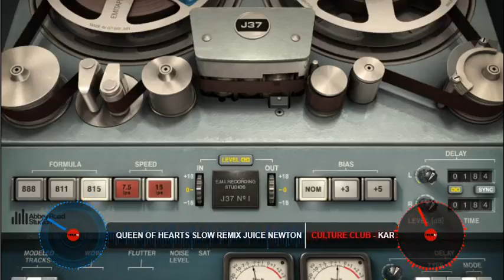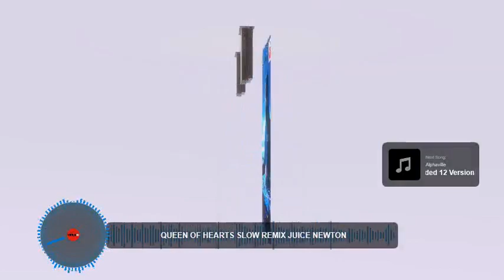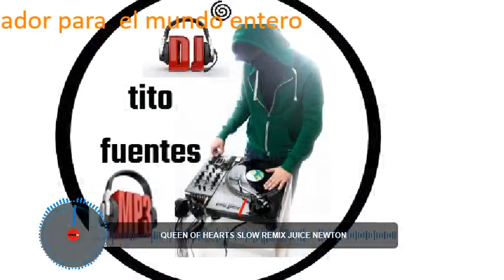dj tito fuentes tocando musica clasica del recuerdo en vivo